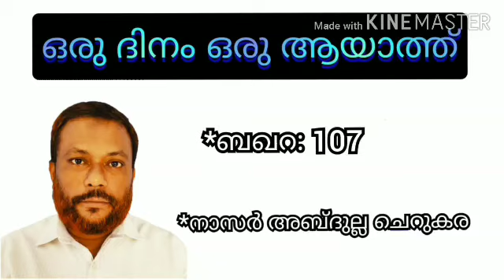ഖുർആൻ : ഒരു ദിനം ഒരു ആയത്ത് / അൽ ബഖറ : 107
ഖുർആൻ അർത്ഥവും വിശദീകരണവും ലളിതമായി സാധാരണക്കാരിൽ എത്തിക്കുന്നു

 أَلَمْ تَعْلَمْ أَنَّ اللَّهَ لَهُ مُلْكُ السَّمَاوَاتِ وَالْأَرْضِۗ وَمَا لَكُم مِّن
دُونِ اللَّهِ مِن وَلِيٍّ وَلَا نَصِير 107

 ആകാശഭൂമികളുടെ ആധിപത്യം അല്ലാഹുവിനു മാത്രമുള്ളതാണെന്നും അവനല്ലാതെ നിങ്ങള്‍ക്ക് രക്ഷകനോ തുണയോ ഇല്ലെന്നും അറിഞ്ഞിട്ടില്ലയോ?

= أَلَمْ تَعْلَمْനീ അറിഞ്ഞിട്ടില്ലേ

= أَنَّ اللَّهَതീര്‍ച്ചയായും അല്ലാഹു

= لَهُഅവന്നാണ്

= مُلْكُസമ്പൂര്‍ണാധിപത്യം

= السَّمَاوَاتِആകാശങ്ങളുടെ

= وَالْأَرْضِۗഭൂമിയുടെയും

= وَمَا لَكُمനിങ്ങള്‍ക്കില്ല

= مِّن دُونِ اللَّهِഅല്ലാഹുവിന് പുറമെ

= مِن وَلِيٍّഒരു രക്ഷകനും

= وَلَا نَصِيرٍഒരു സഹായിയുമില്ല